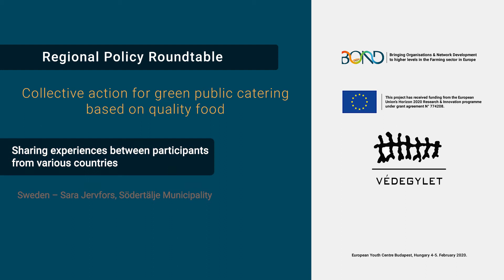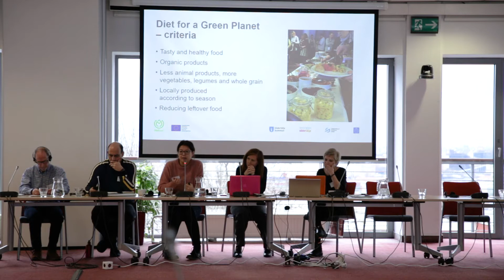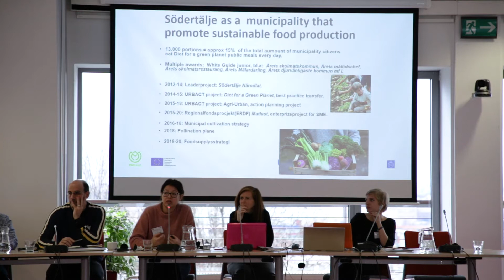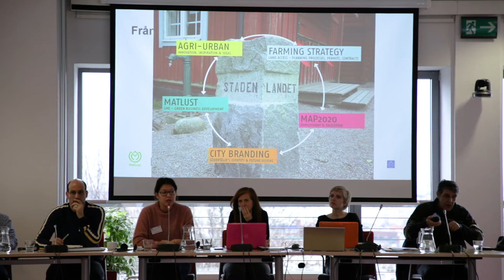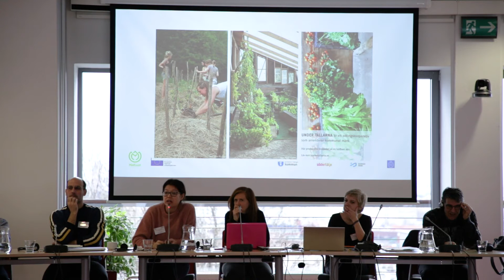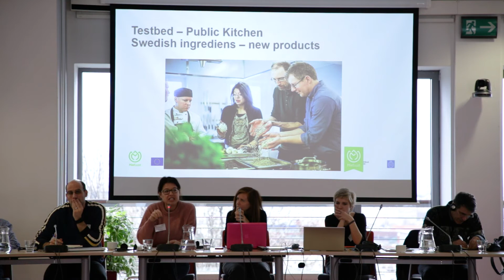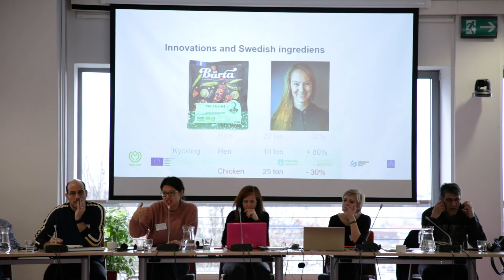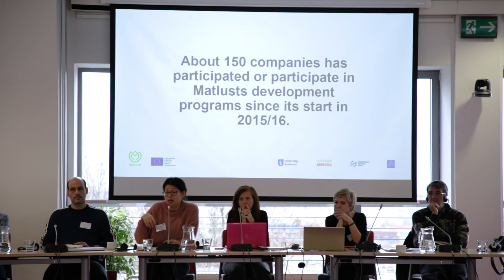Sara Jervfors, Södertälje Municipality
A living lab for  sustainable food systems